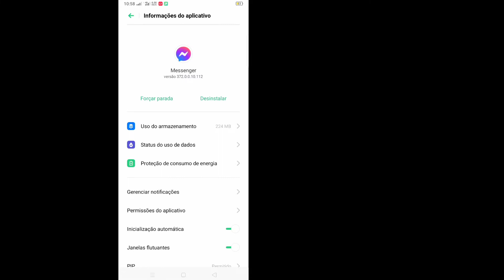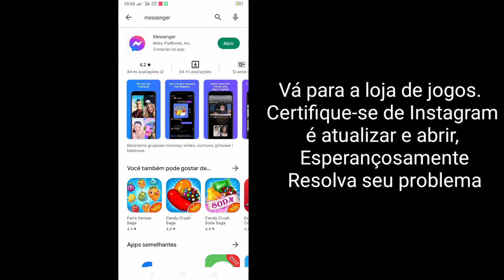Como corrigir o problema de chamada do Messenger [2022]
Aqui neste tutorial, mostrarei como corrigir o problema de chamada do Messenger 2022. É um método muito simples e fácil. assista a este vídeo e aprenda a corrigir o Messenger Calling. Siga as etapas abaixo sem pular.

 Corrigir o problema de chamada do Messenger - 2022

 Você é um usuário móvel iOS e Android e iphone?  Então siga o passo abaixo